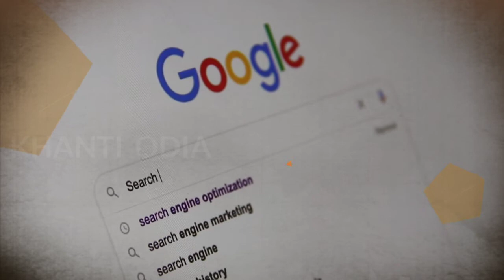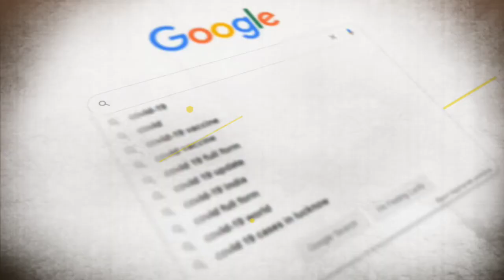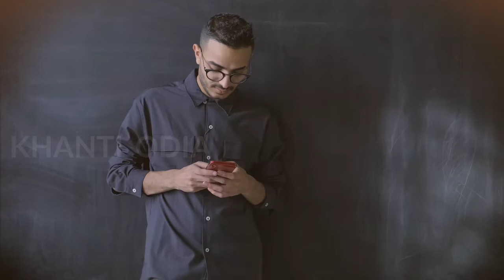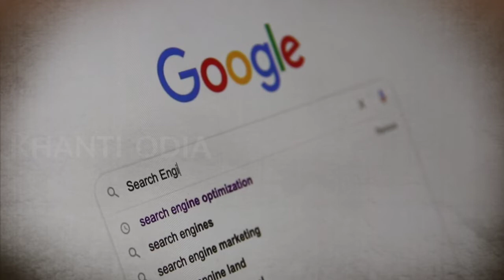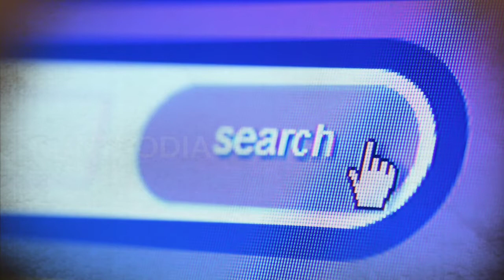ଗୁଗୁଲ୍ ରେ ସର୍ଚ୍ଚ କରୁଛନ୍ତି ତ ସାବଧାନ୍ || Customer Care Fraud In Google By Khanti Odia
Searching for customer care numbers can lead to a scam you shouldn’t Google customer service numbers. Even the topmost results can lead you to fake phone numbers, where someone will ask you for personal information, including credit card numbers.If you want to contact a company go to its official page and find the information there.

Never trust everything on the internet blindly.